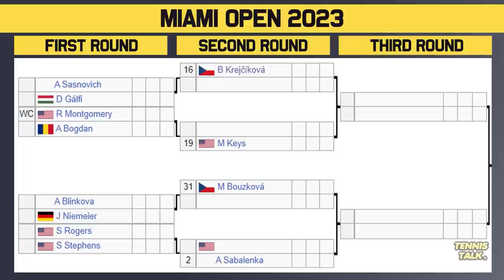Rybakina Trying for Sunshine Double at Miami Open 2023 | Tennis Talk News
The Miami Open 2023 official WTA draw preview. This event in Miami, USA will feature some of the best players in the world including Elena Rybakina, Aryna Sabalenka, Emma Raducanu, Coco Gauff, Maria Sakkari and Jessica Pegula.

0:00 | Intro
0:11 | Withdrawals
0:25 | Section 1 | Swiatek #1
1:07 | Section 2 | Kasatkina #8
1:36 | Section 3 | Pegula #3
2:13 | Section 4 | Gauff #6
2:44 | Section 5 | Sakkari #7
3:40 | Section 6 | Jabeur #4
4:17 | Section 7 | Garcia #5
4:49 | Section 8 | Sabalenka #2
5:25 | Predictions